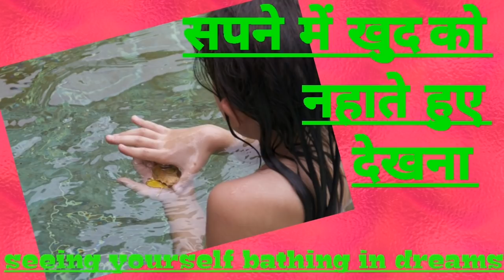sapne me khud ko nahate dekna sapne खुद को नहाते हुए देखनाSeeing yourself bathing in dreams.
Psychological ,spiritual and astrological interpretations of seeing yourself bathing in dreams. sapne me khud ko nahaate hue dekhna.